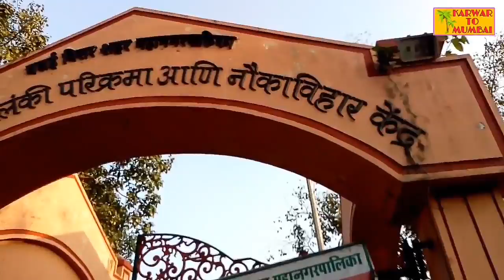विरार पूर्व तलाव परिक्रमा आणि नौका विहार केन्द्र Maharashtra Virar East Near Railway Station 👌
People come here for Morning Walk and Evening Walk at Virar East.

And Enjoy Traveling, Life Events, Cooking And A Variety Of Life Useful Videos.